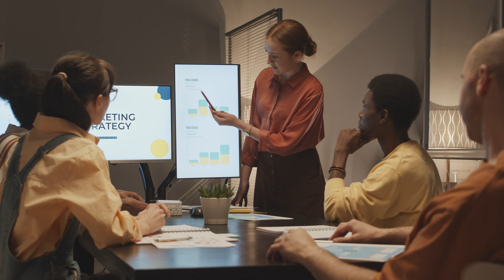5 techniques pour vous DÉMARQUER de la concurrence